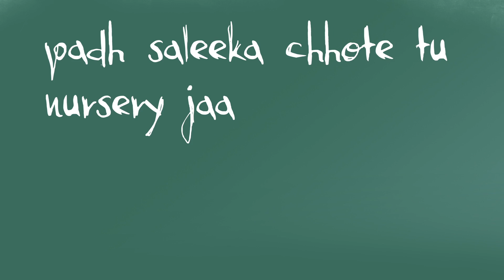KRSNA TOOK SHOTS AS WELL!! | FALL OFF - EXTENDED VERSION | KatReactTrain | Reaction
This is going to be my next reaction on my channel "KR$NA - Fall Off (Extended) | Official Music Video".